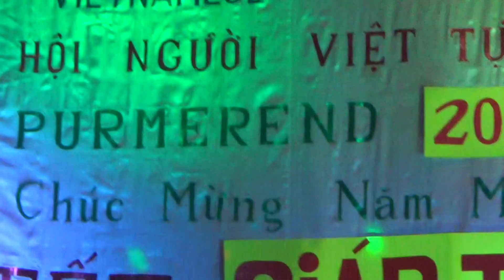Tết Giáp Thìn Purmerend [35/44] Nhớ về anh (Mỹ Linh)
Hội Người Việt Tự Do Purmerend (Hòa Lan) đã tổ chức đêm văn nghệ Mừng Xuân Giáp Thìn vào ngày 2-3-2024 trong hội trường “ ‘t Stamhuis” ở trung tâm Purmerend. Bà con đồng hương Việt Nam ở Purmerend và những vùng chung quanh đã đến mừng xuân Con Rồng và Thi Hát Karaoke cực kỳ vui nhộn để bước vào Năm Mới Giáp Thìn.